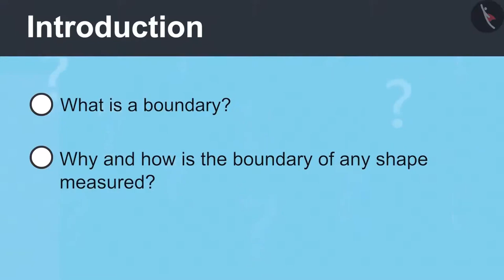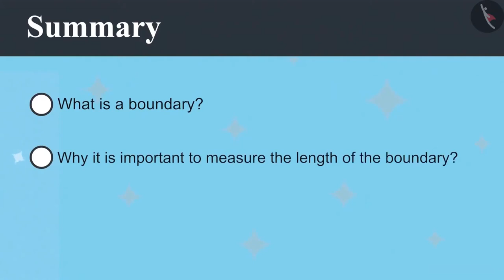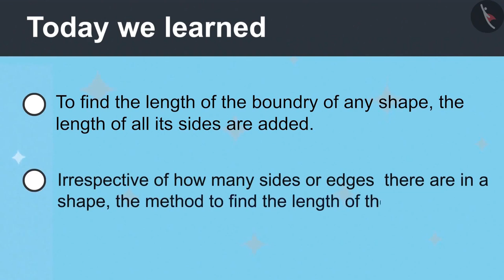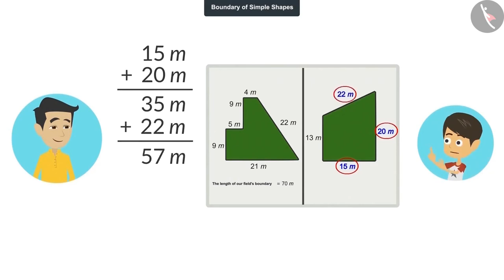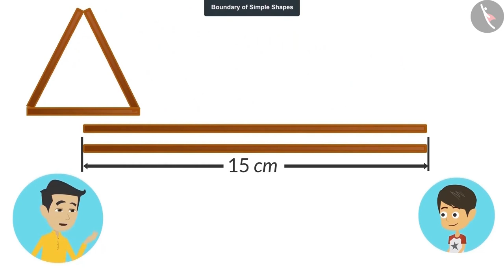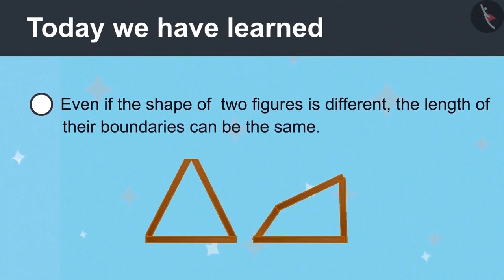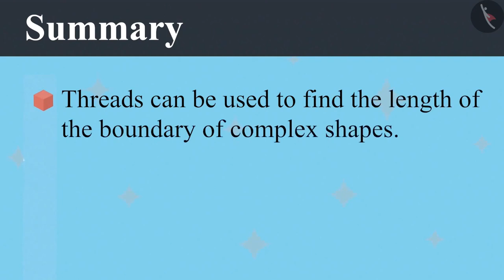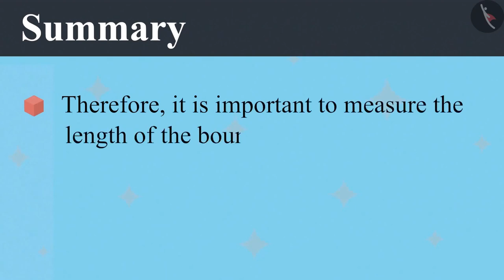Class 4 Maths Chapter 13 'Fields And Fences' cbse ncert english medium